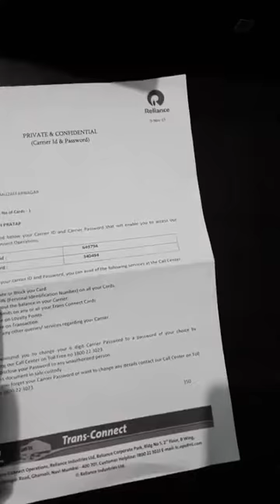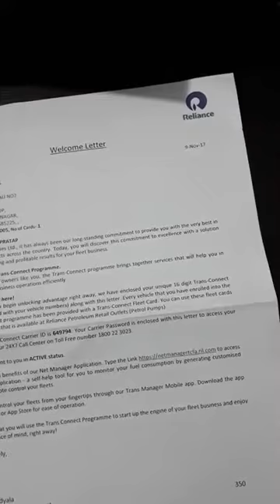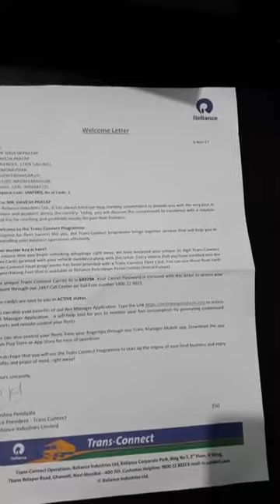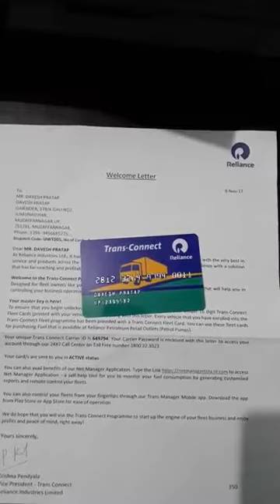Reliance Trans Connect Card